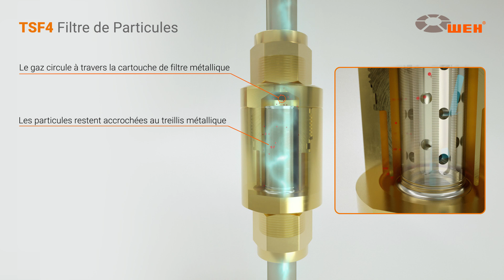Filtre à gaz TSF4 - Fonction et entretien filtre à particules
Découvrez ici, en vidéo, comment le filtre à particules WEH TSF4 fonctionne. Le gaz circule à travers la cartouche de filtre métallique tandis que les particules de saleté restent accrochées au treillis.
 Une pression gazeuse les pousse dans le « le séparateur de poussière », entre le carter et l'enveloppe tubulaire du filtre. Il est facile d'entretenir soi-même le filtre : il suffit de le dévisser pour ensuite nettoyer le boîtier et la cartouche filtrante,
laquelle peut au besoin être remplacée. Filtres WEH : efficaces et durables !